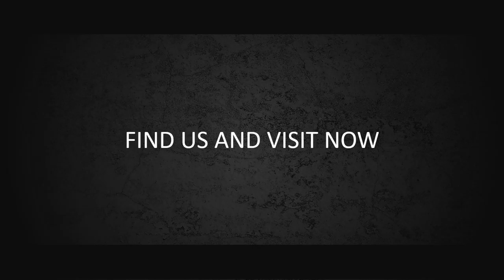Jasa Pembuatan Video Promosi Fashion Show, Slide Show, Video dokumentasi kegiatan, Video Presentasi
KUMPULAN CONTOH VIDEO KAMI
2. CONTOH VIDEO FASHION SHOW
5. CONTOH VIDEO PERSONAL BRANDING
7. CONTOH VIDEO COMPANY PROFILE
8. CONTOH VIDEO PROMOSI MASAKAN
9. CONTOH VIDEO IKLAN KENDARAAN
10. CONTOH VIDEO UCAPAN, UNDANGAN

Slide Show   5 fade   Jasa Pembuatan Video Promosi Fashion Show, Slide Show   5 fade